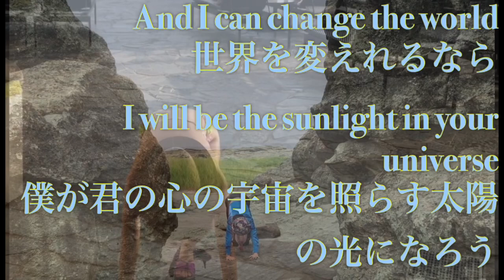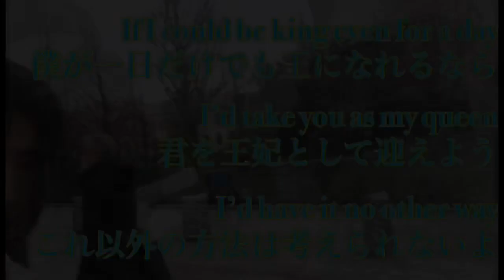台湾スラム街で早朝の中国伝統ダンスに突撃乱入💃お土産爆買いeric clapton水着